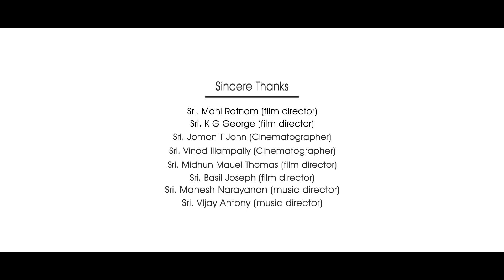RANI - റാണി - Malayalam New Short Film 2016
Written & Directed by : Shamlad
Produced By : NEO Film School
Cinematography : Asrith Santhosh
Editor : Ashish Joseph
Sound Engg : Titus Manuel
Designs : Kishore babu WYND